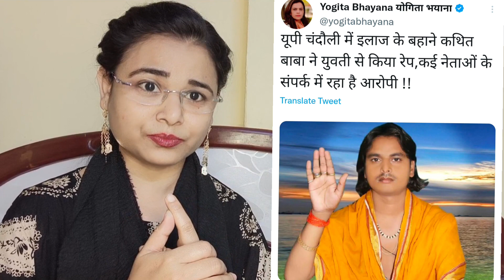Mujrim को Mazhab का मुद्दा मत बनाओ |rape|youtube|india|shazia nuzar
Video Title :-
Mujrim को Mazhab का मुद्दा मत बनाओ🤬

NO MERCY FOR RAPIST...
बलात्कारियों के लिए कोई दया नहीं

viral, news, india, video, reply, youtube, youtubechannel, youtubevideo, rape, bhagwa, astha, hindu, muslim, rape, rapist, culprit, shazianuzarofficial,

मेरी Video मे आप लोगों तक सही Message और सच्चाई देखाने के लिए कोशिश होती है !